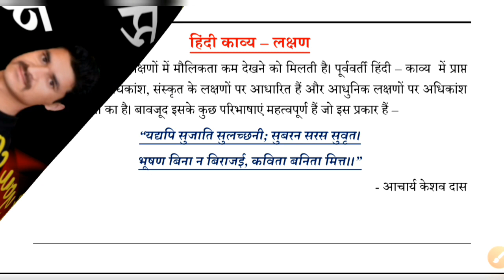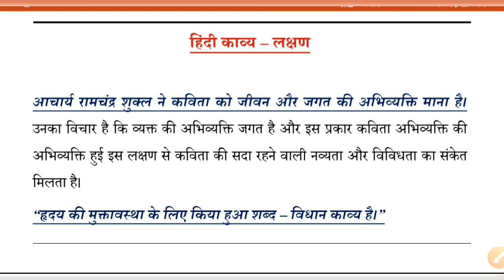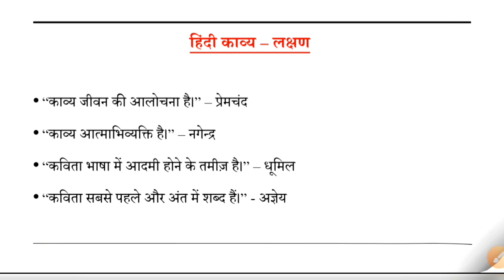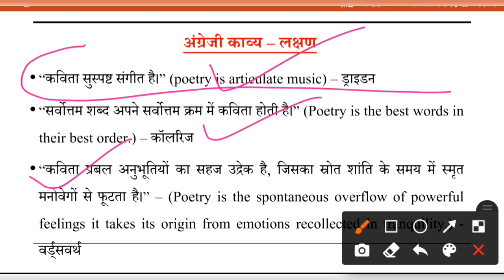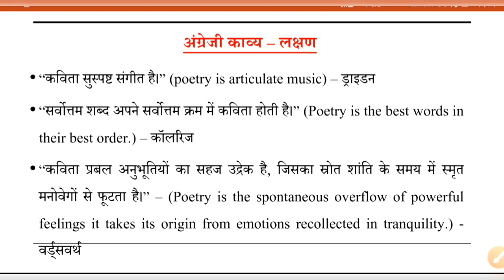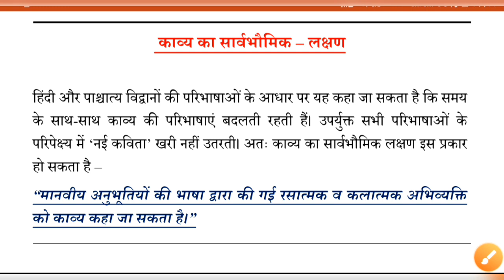साहित्यशास्त्र : हिंदी और अंग्रेजी काव्य लक्षण|| जेआरएफ हिंदी 2021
इस विडीयो में हम यूजीसी नेट इकाई -3 साहित्यशास्त्र के अंतर्गत प्रमुख हिंदी और अंग्रेजी (पाश्चात्य) चिंतकों के द्वारा काव्य लक्षणों के सम्बंध में दी गयी परिभाषाओं व अन्य महत्वपूर्ण तथ्यों के बारे में discuss कर रहे हैं।
शुक्रिया।